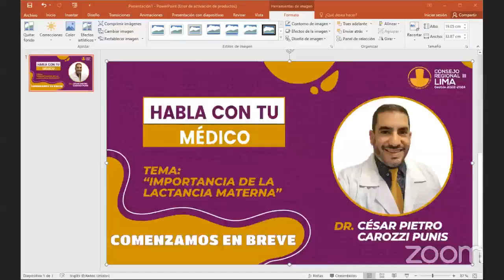Hablacontumédico / Importancia de la lactancia materna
Tema: Importancia de la lactancia materna